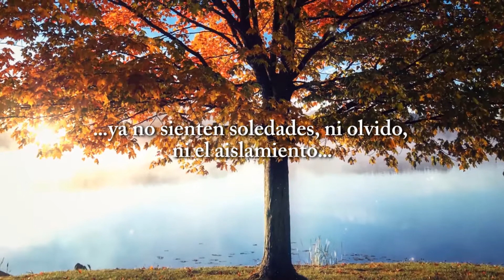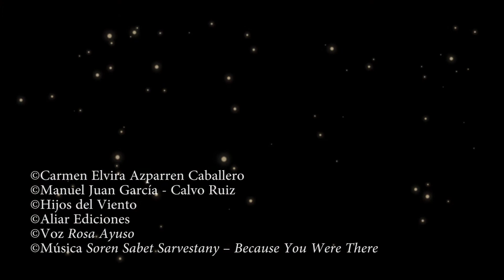Los hijos del viento de Carmen Azparren y Manuel Juan García - Tráiler Book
“Hijos del viento” pretende ser un canto al amor universal.
Ese amor que guarda en sus entrañas el sabor de la fuerza creadora y de la palabra sentida.
Ese que, respirando el aire, se engrandece y vibra en los corazones como iridiscente luz.
Al abrir los ojos y aspirar la fragancia de su perfume, tú, lector, vas a sentir lo mismo que sintieron los autores al traerlo.